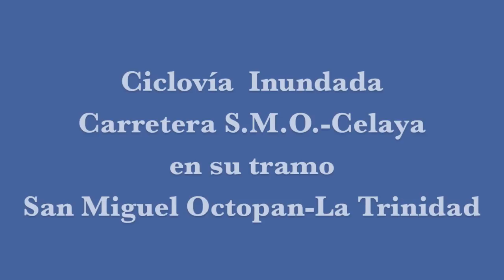Octopan Informativo Ciclovía Inundada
En cada teporada de lluvias, la ciclovía se inunda por varios días, imposibilitando su uso y poniendo en riesgo la vida de los ciclistas, pues estos, utilizan el arroyo vehicular en estos tramos.